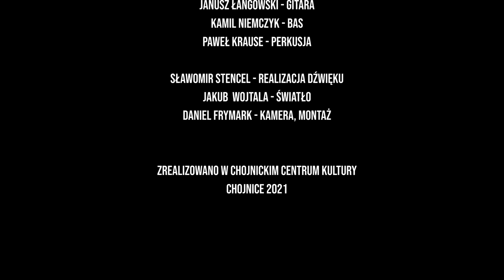Jakub Słubik "Sledgehammer"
Chojnickie Centrum Kultury prezentuje jeden z utworów, który będzie można usłyszeć w ramach koncertu z największymi piosenkami z lat '80-tych.

Jakub Słubik śpiewa "Sledgehammer" Petera Gabriela. Na klawiszach Patryk Nita, gitara Janusz Łangowski, bas Kamil Niemczyk, perkusja Paweł Krause.

Koncert na żywo z publicznością na chojnickiej scenie odbędzie się 24 czerwca 2021 r..

Wideo/montaż: Daniel Frymark
Dźwięk: Sławomir Stencel
Światło: Jakub Wojtala

Produkcja: Chojnickie Centrum Kultury